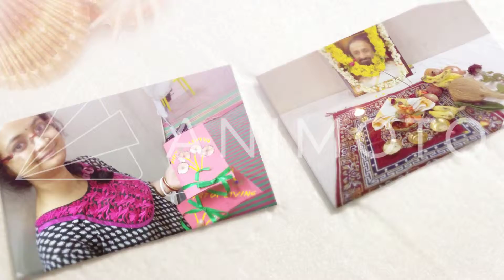Gurupurnima Special Happiness Program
Happiness Program at Uniworld ,E-City,Bangalore _29th to 31st July'15